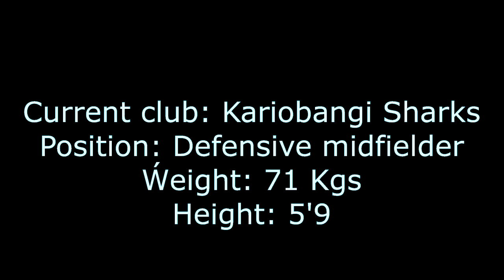Sven Yidah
Watch the confident youngster handle business in the business  like a boss!